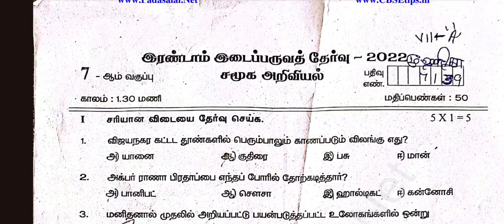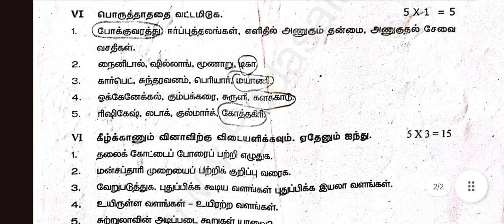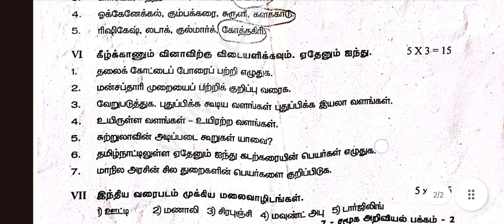TN வகுப்பு 7 சமூக அறிவியல் இரண்டாம் இடைப்பருவப் பொதுத் தேர்வு மாதிரி வினாத்தாள்- Social Science